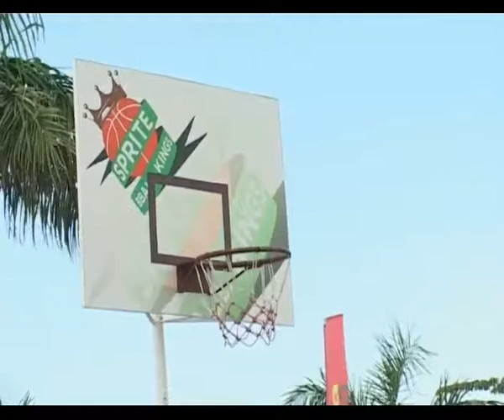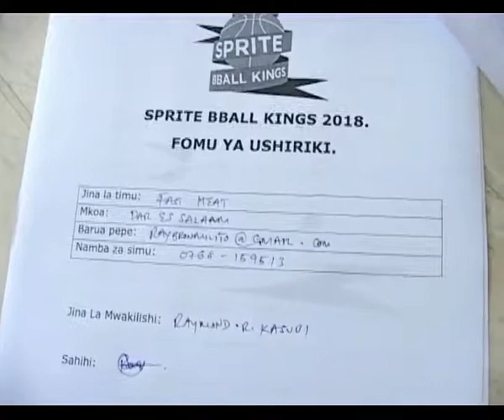TIMU ZAIDI YA 20 ZAJITOKEZA MSIMU WA PILI SPRITE BBALL KINGS 2018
Zaidi ya timu 20 zimejitokeza leo kufanyiwa usaili ili ziweze kushiriki katika mashindano ya Sprite Bball King kwa mwaka 2018 yanayotarajiwa kuanza tarehe 23 mwezi huu jijini Dar es salaam.